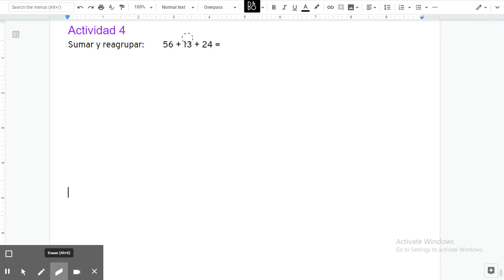Untitled: May 8, 2020 12:35 PM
Adding by regrouping,